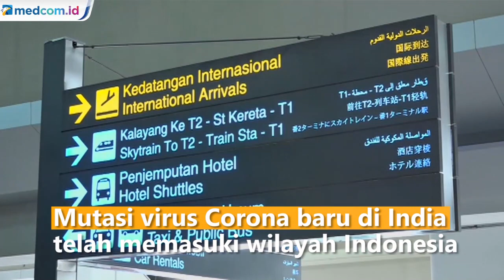Mutasi Baru Virus Korona India Masuk Indonesia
Menteri Kesehatan Budi Gunadi Sadikin mengatakan gelombang tsunami kasus covid-19 di India disebabkan mutasi baru dari Inggris, B117, dan mutasi lokal, B1617. Mutasi B117 sudah masuk ke Indonesia.

"Mutasi virus baru meningkatkan kasus di India. Virus itu sudah masuk juga di Indonesia," kata Budi di Kantor Presiden, Jakarta Pusat, Senin, 26 April 2021.

Budi mengatakan ada 10 orang yang terkonfirmasi positif B117. Sebanyak enam orang terpapar dari luar negeri.

"Jadi empat kasus di antaranya adalah transmisi lokal," ujar dia.

Transmisi lokal tersebut, yakni dua kasus di Sumatra, satu kasus di Jawa Barat, dan satu kasus di Kalimantan Selatan. Pemerintah akan memberikan perhatian khusus untuk tiga provinsi tersebut.

"Kita akan menjadi lebih sangat hati-hati untuk selalu mengontrol, apakah ada mutasi baru atau tidak," ujar Budi.

Pemerintah juga menangguhkan sementara pemberian visa kunjungan dan visa tinggal warga negara asing (WNA) untuk mencegah penyebaran mutasi baru covid-19. "Pemerintah juga menolak masuknya orang asing yang memiliki riwayat perjalanan 14 hari terakhir ke India, sebelum masuk ke Indonesia," ujar Budi.

Warga negara Indonesia (WNI) masih diperbolehkan masuk Tanah Air dengan protokol kesehatan yang ketat. Mereka juga wajib menjalani isolasi mandiri 14 hari.